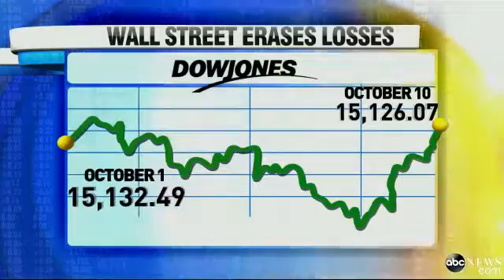Wall Street Has Best Day Since Jan 2 VIDEO Markets Surge On Dial Progress